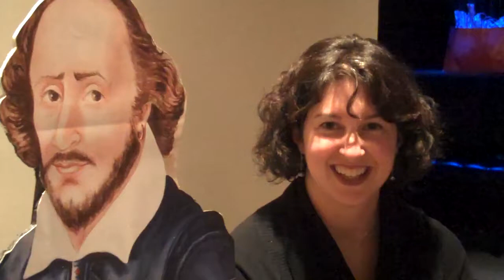Erin Dionne: The Total Tragedy of a Girl Named Hamlet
Author Erin Dionne talks about her second young adult novel, "The Total Tragedy of a Girl Named Hamlet," available now!

Video taken at her book launch party, January 28, 2010.